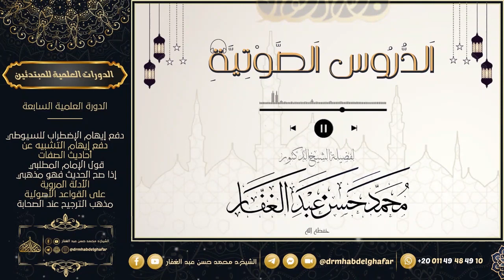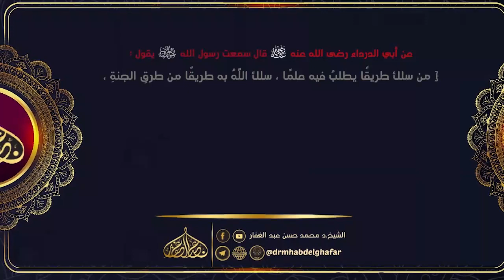صحيح البخاري - كتاب المغازي